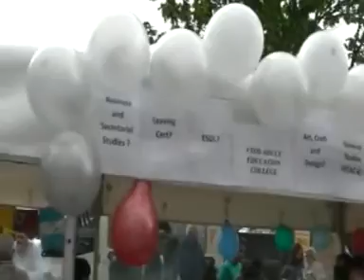bbq final vid